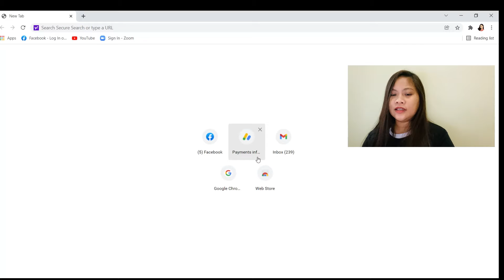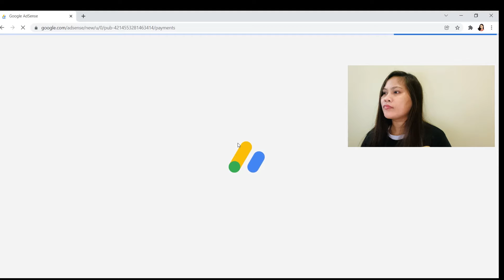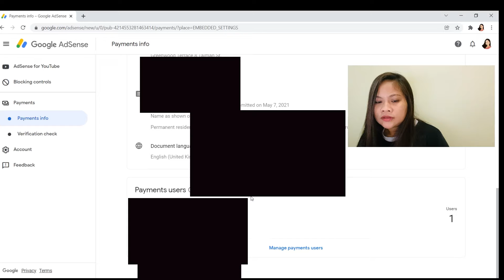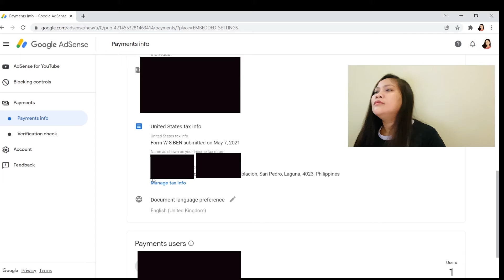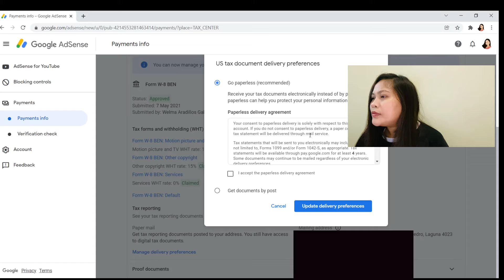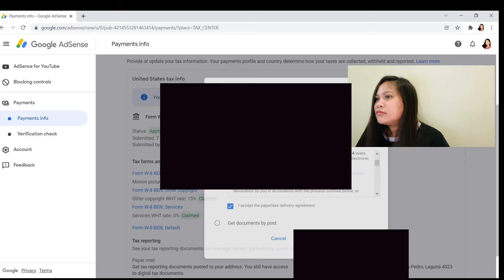SIGNING UP FOR PAPERLESS TAX DOCUMENTS IN GOOGLE ADSENSE